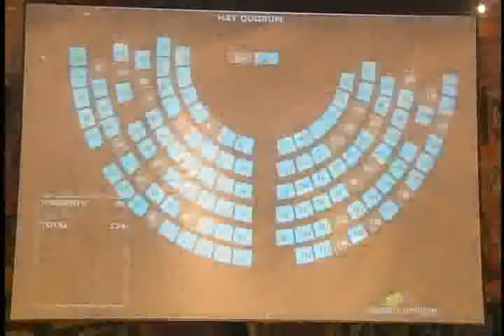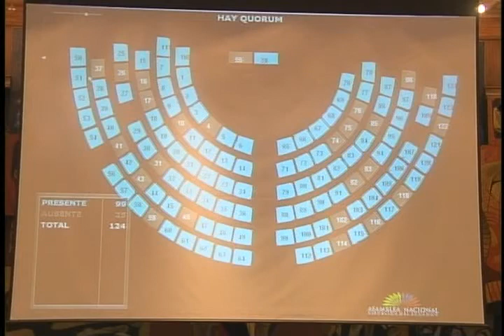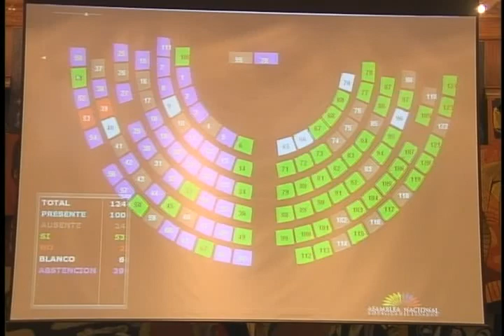SESIÓN 134 INTERVENCIÓN DEL ASAMBLEÍSTA FERNANDO AGUIRRE.flv